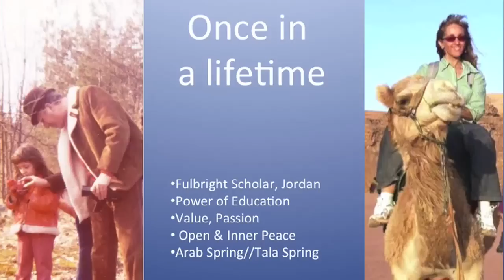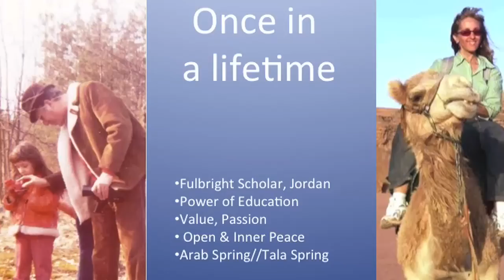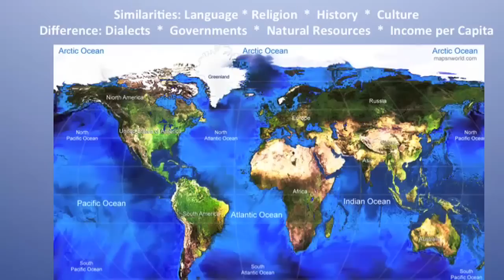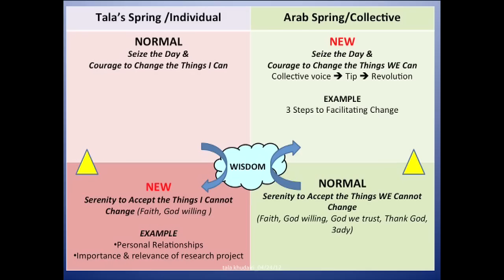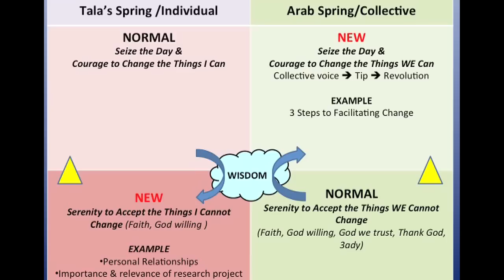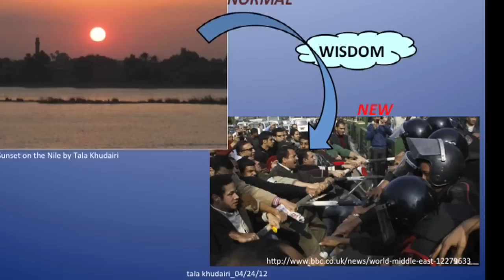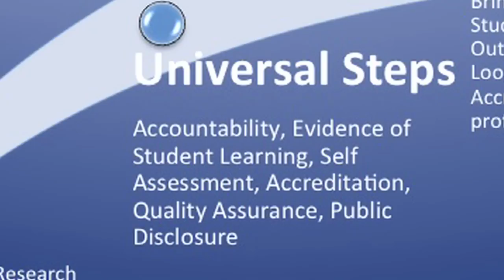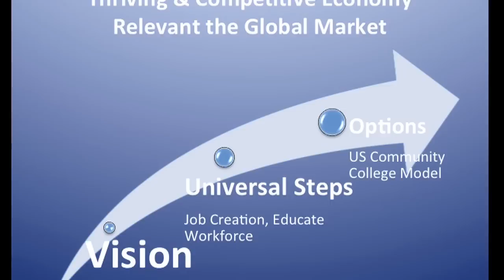Facilitating That Which Is Possible: Tala Khudairi at TEDxFulbright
Fulbright Dean Tala Khudairi gives talk 'Facilitating That Which Is Possible' This presentation was given at the TEDx Fulbright event April 24, 2012 at the British Consulate in Cambridge MA.